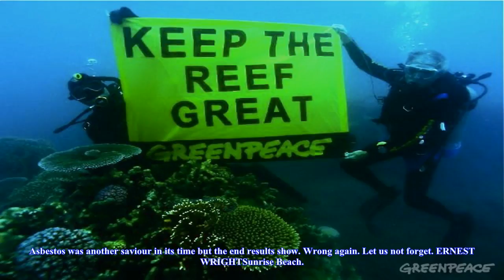Fate of the great barrier reef hangs in balance- News N&N Chanel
Fate of the great barrier reef hangs in balance